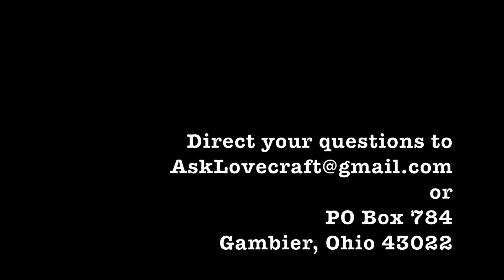Ask Lovecraft - PH Reads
In which PH explains his process.